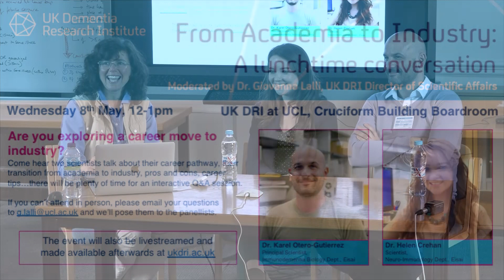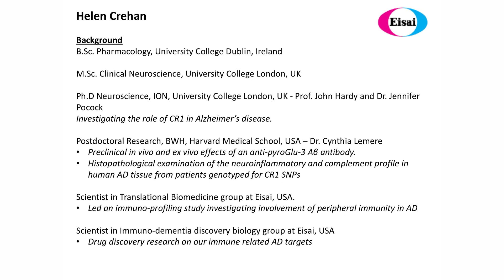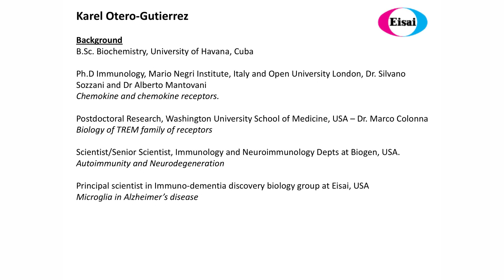UK DRI – From Academia to Industry: A lunchtime conversation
Are you exploring a career move to industry?

Come hear two scientists talk about their career pathway, their transition from academia to industry, pros and cons, career tips… there will be plenty of time for an interactive Q&A session.

The event will be live streamed and made available at…

UK Dementia Research Institute

The event is moderated by Dr Giovanna Lalli, UK DRI Director of Scientific Affairs.

Time: 12:00 - 13:00 (BST)
Location: Cruciform Boardroom, Cruciform Building, UCL